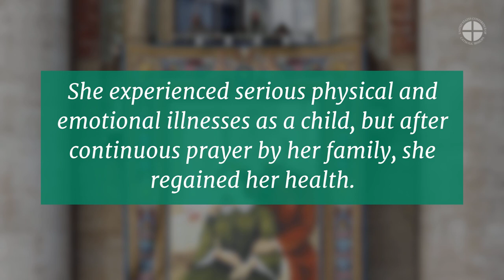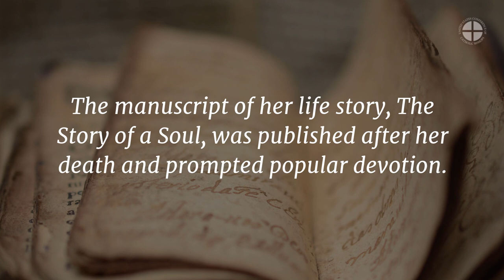St. Thérèse of Lisieux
“What matters in life is not great deeds but great love.” - St. Thérèse of the Child Jesus